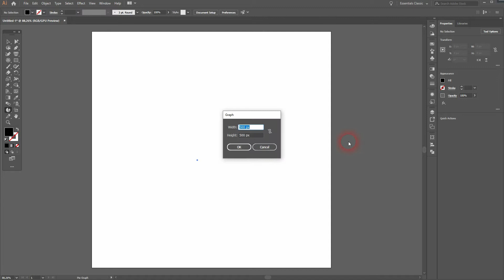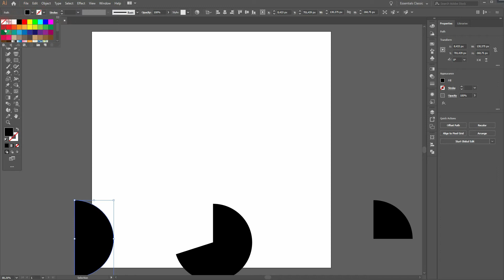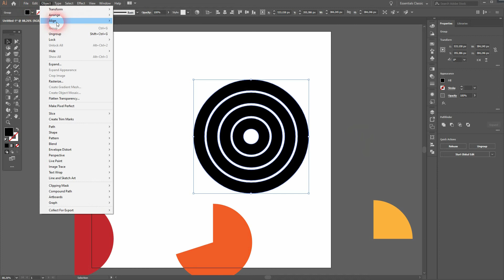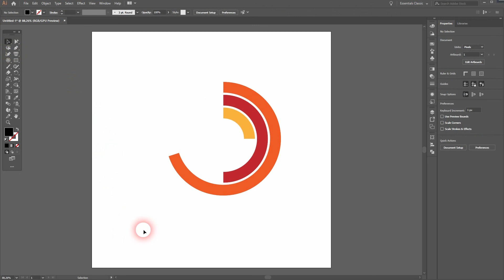Another radial bar graph in Adobe Illustrator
In this tutorial I'll show you how to create another radial bar graph in Adobe Illustrator.